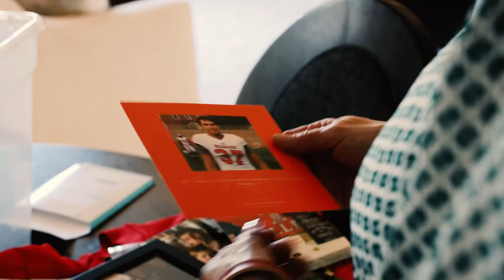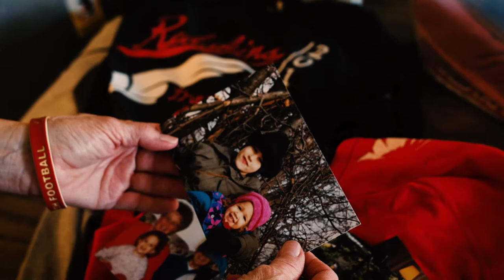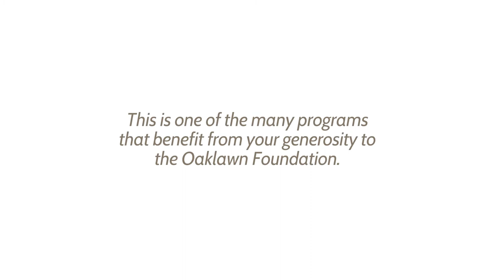Oaklawn Psychiatric Center - Suicide Prevention Program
Vala Marketing | Marketing That Works